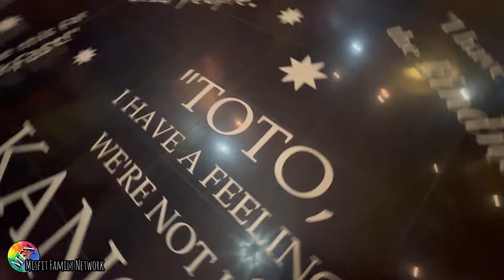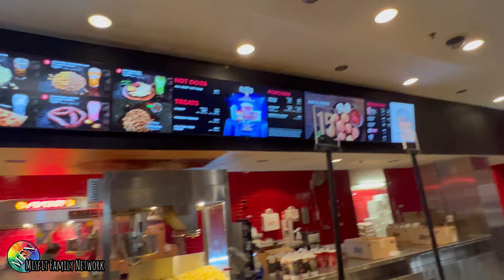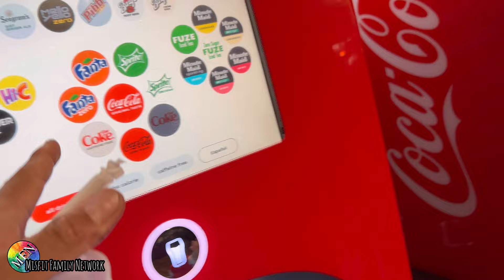Movie Premiere of Marvel's ETERNALS - Family Experience at an AMC Theatre - Harry Styles Superhero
Movie Premiere of Marvel's ETERNALS

In this fun vlog, the Misfit Family was invited to go check out the movie premiere of Marvel's ETERNALS!  Watch them grab some popcorn and some drinks before struggling to find their reserved reclining seats in the theatre.  If you are wondering how it is to watch a Marvel movie premiere, then this video is for you.  As an added bonus, you can catch some of the movie previews for some upcoming flicks during the release of this fine motion picture.  And as a plus, you can even see parts of the surprising Marvel ending credits scene which features Harry Styles!  This will make you wanna sing One Direction songs!

Marvel Studios' Eternals features an exciting new team of Super Heroes in the Marvel Cinematic Universe, ancient aliens who have been living on Earth in secret for thousands of years. Following the events of Avengers: Endgame, an unexpected tragedy forces them out of the shadows to reunite against mankind's most ancient enemy, the Deviants.

Eternals is a 2021 American superhero film based on the Marvel Comics race of the same name. Produced by Marvel Studios and distributed by Walt Disney Studios Motion Pictures, it is the 26th film in the Marvel Cinematic Universe (MCU). The film is directed by Chloé Zhao, who wrote the screenplay with Patrick Burleigh, Ryan Firpo, and Kaz Firpo. It stars an ensemble cast including Gemma Chan, Richard Madden, Kumail Nanjiani, Lia McHugh, Brian Tyree Henry, Lauren Ridloff, Barry Keoghan, Don Lee, Harish Patel, Kit Harington, Salma Hayek, and Angelina Jolie. In the film, the Eternals, an immortal alien race, emerge from hiding after thousands of years to protect Earth from their ancient counterparts, the Deviants.

In April 2018, Marvel Studios president Kevin Feige announced that a film based on the Eternals had begun development, with Ryan and Kaz Firpo hired to write the script in May. Zhao was set to direct the film by late September, and was given significant creative freedom with the film, which resulted in filming on location more than previous MCU films. Zhao rewrote the screenplay, which Burleigh was later reported to have also contributed to. Principal photography took place from July 2019 to February 2020, at Pinewood Studios as well as on location in London and Oxford, England, and in the Canary Islands.

Eternals premiered in Los Angeles on October 18, 2021, and was released theatrically in the United States on November 5 in RealD 3D, Monoscopic 2D and 4DX, as part of Phase Four of the MCU. The film has grossed over $280 million worldwide. It received mixed reviews from critics, who praised its themes and visuals, but criticized its exposition, pacing, run-time, and lack of character development.

SPOILER ALERT:
In a mid-credits scene, Thena, Makkari, and Druig are visited by the Eternal Eros, Thanos' brother, and his assistant Pip the Troll, who offer their help. In a post-credits scene, Dane opens an old chest inherited from his ancestors that contains the legendary Ebony Blade when an unseen person questions him whether he is ready for it.

DIRECTOR
Chloé Zhao

CAST
Angelina Jolie, Gemma Chan, Richard Madden, Kumail Nanjiani, Lauren Ridloff, Brian Tyree Henry, Salma Hayek, Lia McHugh, Don Lee and Kit Harrington

IF YOU BY ANY CHANCE ENJOYED THIS VIDEO, GIVE US A THUMBS UP AS WELL! ***

Thanks for your continued dedication to watch our videos.  Our vlogs were made for people of all ages and backgrounds.  We are humbled for every thumbs up you give us!  By doing that, you help us survive and keep this channel alive.

(It takes funds to travel and create more interesting videos for the people!)